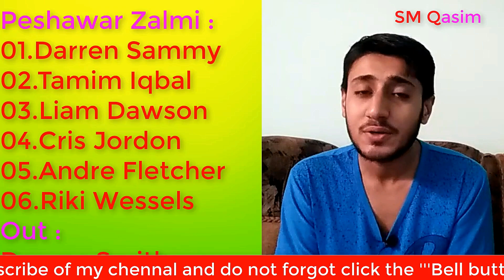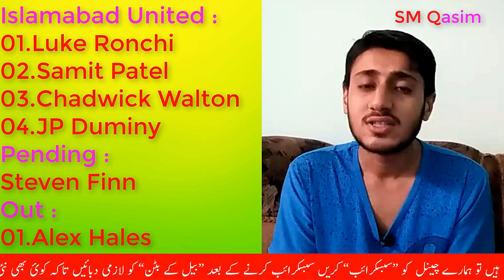Foreign Players comes in Pakistan for PSL 3 Playoff Eliminator 1 & 2 and PSL 3 Final 2018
Many Foreign Players comes in Pakistan for PSL 3 Playoff  1 Eliminator 1 & PSL 2018 Playoff 2 Eliminator 2 and PSL 3 Final or PSL Final 2018. Luke Ronchi, Rilee Rossouw, Thisara Perera and many other foreign players comes in Pakistan for PSL in Lahore playoffs and Karachi Final PSL 2018.